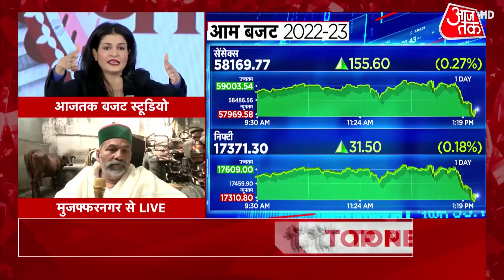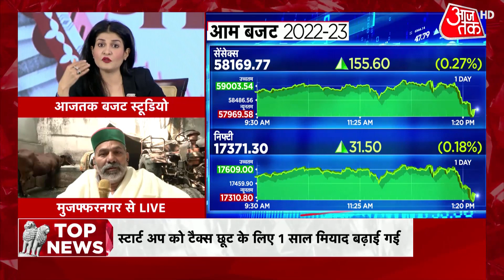Budget 2022 के जरिए छोटे किसानों तक पहुंचने की कोशिश में सरकार? क्या बोले Rakesh Tikait | Live News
Union Budget 2022: Bharatiya Kisan Union leader Rakesh Tikait on Monday called on farmers to be prepared for a “long struggle” as he claimed that the Centre has “betrayed” them over issues related to the farming community. He also demanded that the Centre must explain why no compensation has been paid to “martyrs” of the farmers’ protest or a committee formed to look into the issue of the minimum support price (MSP) for crops.